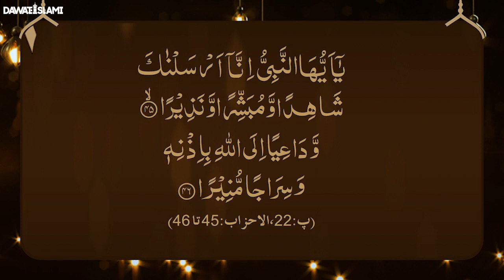Sadqa Karne Ka Anokha Andaz | Sadqa Karne Ka Tarika | Haji Muhammad Shahid Attari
Sadqa Karne Ka Anokha Andaz | Sadqa Karne Ka Tarika | Sadqa Se Bimari Ka Ilaj Karna | Sadqa Ka Sahi Islami Tareeqa | Sadqa Karne Ka Sharai Tarika? | Haji Muhammad Shahid Attari

Watch Back to Back All Episodes of SHORT CLIPS OF MADANI CHANNEL